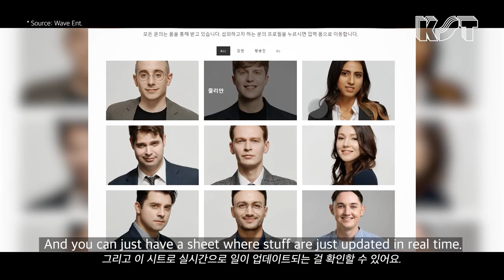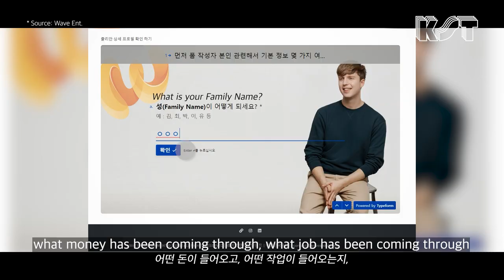Why foreign entertainers in Korea set up their OWN agency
The representation of foreign-born personalities in Korean media has been a mixed bag for the last three decades.

As the country began seeing the number of foreign residents grow in leaps and bounds since the late 1980s ― with the number eventually surpassing 2.14 million as of last January, according to Korea Immigration Service ― broadcasters took note of the change and attempted to reflect it in their programming in varying formats.

Up until the mid-2000s, the role of non-Koreans onscreen was mostly limited to a novelty personality whose given task was to embody the Western fascination with different aspects of Korean culture ― which had yet to see its popularity explode to today's international level.

“They would be treated more as a means to satisfy the local viewers' nationalistic need for validation,” said Ilya Belyakov, a naturalized Korean citizen from Russia, a TV personality and a translator. Or they became the butt of “harmless” jokes for their thick, often exaggerated accents when speaking Korean.